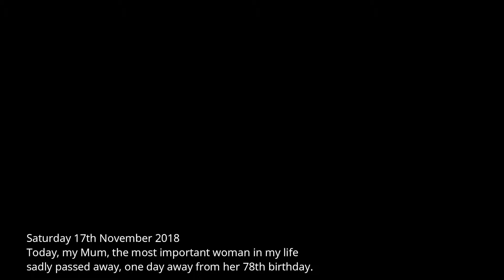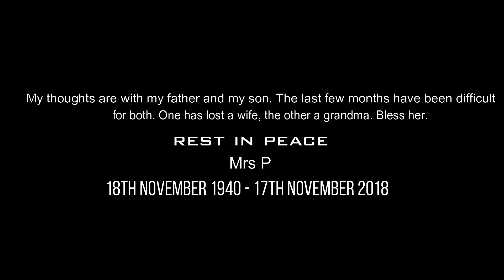Bebop2 - (In Memoriam) Foggy Sunrise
No words can describe how I feel today.
I did the only thing I knew to keep me occupied. My way of dealing with my grief for now.
There will be no videos for the next few days as I'm sure you can understand.